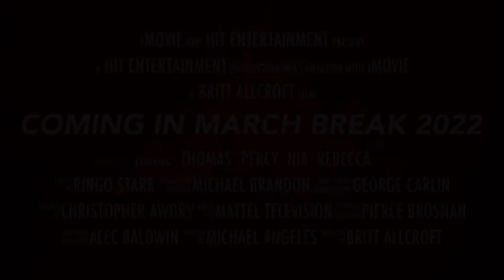Thomas and Friends No Way Home the Movie final trailer